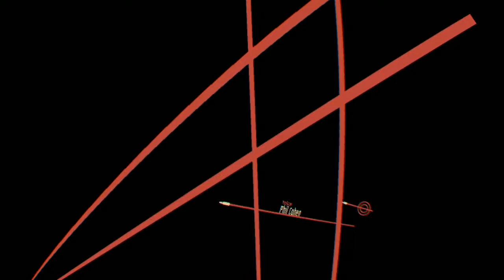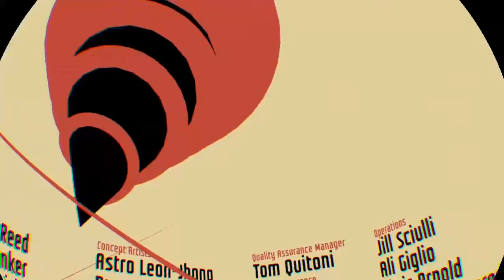Agent 005: I Expect You To Die PSVR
Today, I'm playing I Expect You To Die in PSVR.  And if you have any other ideas on what I should play, then let me know 🤓